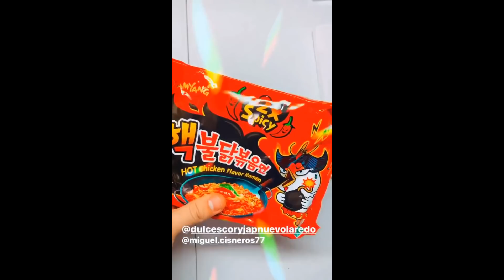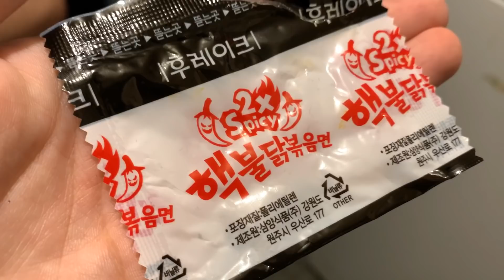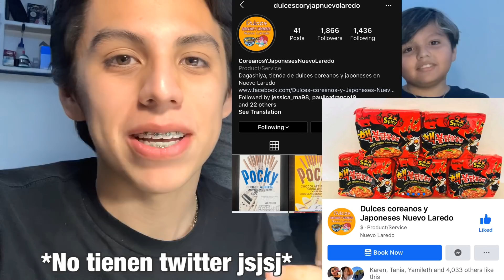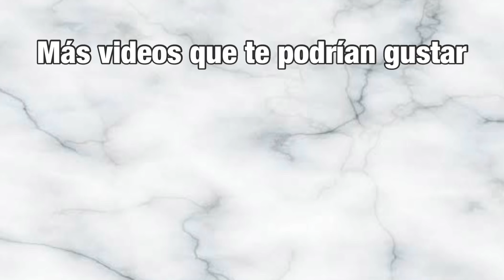CASI MORIMOS😱 | El ramen MÁS PICANTE DEL MUNDOO🥵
Amigos espero les guste mucho este video... es algo fuera de lo que estamos acostumbrados pero pues es por diversión 😈

📩 negocios y colaboraciones:
*No tengo los derechos de la música, créditos al autor o creador*
- Our distance  - Silent Partner

🧐 Preguntas recientes:
- Me llamo Miguel
- Edad: Tengo 20 años
- Soy Tamaulipeco
- Grabo y edito con: Mi iPhoneXr y VideoPerfect